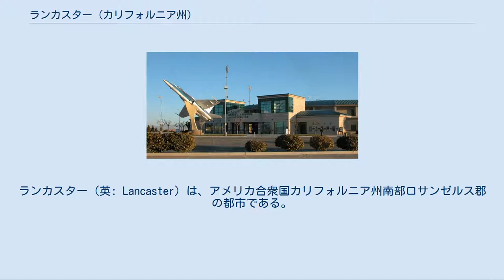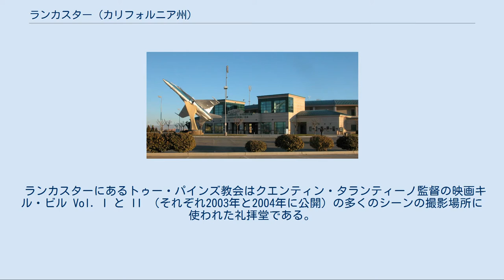ランカスター (カリフォルニア州)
ランカスター（英: Lancaster）は、アメリカ合衆国カリフォルニア州南部ロサンゼルス郡の都市である。
人口では郡内で8番目であり、全米で9番目に成長速度の速い都市でもある。
南カリフォルニアのアンテロープ・バレーにある。
ロサンゼルス市からは北に約70マイル (110 km) の位置にある。
ロサンゼルス盆地とは南のサンガブリエル山脈で、ベーカーズフィールドやサンホアキン・バレーとは北のテハチャピ山地で隔てられている。
1977年に市制を布いたときの人口37,000人から2010年国勢調査での156,633人まで成長してきた。
モハーヴェ砂漠のカリフォルニア州側では2番目に大きな都市になっている。
 ランカスターの町はサザン・パシフィック鉄道（現在はユニオン・パシフィック鉄道と合併）から6区画の土地を購入した不動産開発業者M・L・ウィックスによって19世紀遅くに開発された。
市名の由来については歴史家の間で議論があるが、ペンシルベニア州のランカスターに因んだものであるか、あるいはその起源になったイギリスのランカシャー州ランカスターに因む可能性が強い。
 ランカスターの設立初期は、サンフランシスコとロサンゼルスとを繋ぐサザン・パシフィック鉄道の一時停車駅以上のものではなく、ギルウィンというホテル（現在はウェスタン・ホテル）が1軒と一握りの家屋があるだけだった。
しかしこの開拓地は急速に成長し、1890年には大いに繁栄するようになった。
20世紀への変わり目にアンテロープ・バレー周辺の山岳で金と硼砂が同時に発見された時に再度小さなブームが起こった。
さらに宇宙航空産業の出現によって近代的な都市の基盤ができていった。
1933年、アメリカ陸軍航空隊がマロック陸軍航空基地（現在のエドワーズ空軍基地）で飛行と武器のテストを始め、その時以降市は着実な成長を続けた。
市内にはエドワーズ空軍基地の従業員はもとより、ボーイング、ロッキードおよびノースロップ・グラマンの従業員も居住した。
これら航空機産業の会社は全て市の南端にあるアメリカ空軍第42工場に製造設備を持っている。
 1970年代にロサンゼルス地域からランカスターの住居を買う人の最初の波が訪れた。
彼等は「エスケーピー」（都会から脱出する者）と呼ばれ、また航空産業の従業員もいた。
ランカスターが市制を布くまで、この地域は政治的にロサンゼルス郡の影響下にあった。
この地域の住民はその政策決定主体と地域統治のより良い関係を築く必要性を感じたが、近くにあるパームデール市に併合されることを恐れた。
市の人口は1980年の45,000人から1990年に97,000にんと2倍以上になり、大きなベッドタウンとなった。
最近の人口推計では初めてやや減少しているように見えるが、これはおそらく持ち家率が高いことと、最近の担保権執行によるものと考えられる。
 ランカスターは北緯34度41分13秒 西経118度9分15秒 / 北緯34.68694度 西経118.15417度 / 34.68694; -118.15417に位置する。
市の標高は2,350フィート (716 m) であり、未開の山脈に囲まれた平らな渓谷である。
 クエンティン・タランティーノ監督の映画キル・ビル Vol. I と II （それぞれ2003年と2004年に公開）の撮影場所に使われたランカスター近くの教会 ランカスターは亜乾燥帯（ケッペンの気候区分Bwh）にある。
夏季の日中最高気温は95°F (35℃) 近辺であり、冬季の日中最高気温は50°F (10℃) 代後半である。
寒い季節（12月から3月）の夜間最低気温は20°F (−7℃) 代にまで下がる。
アンテロープ・バレーはその清澄な空気と青空で知られている。
平均年間降水量は8インチ (203 mm) に満たず、冬季に周りの山が雪に煙っていたとしてもランカスターは晴れていることが通常である。
雷雨は希だが、7月と8月には多い。
春と夏の午後、特に春にはサンタアナ重力風という風が吹き、土地に長くいる住人から「サンドブラスター」という渾名を付けられた。
平均年間降雪量は2インチ (51 mm) に満たない。
 家庭収入...